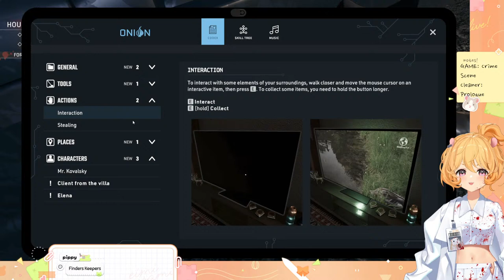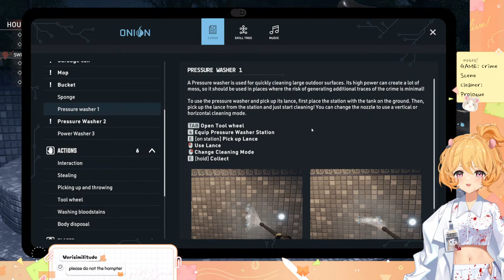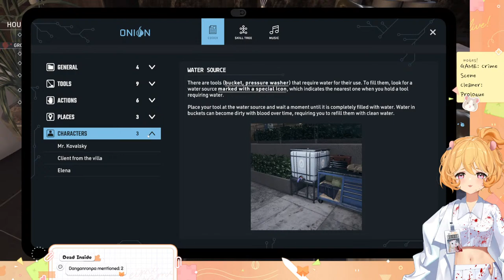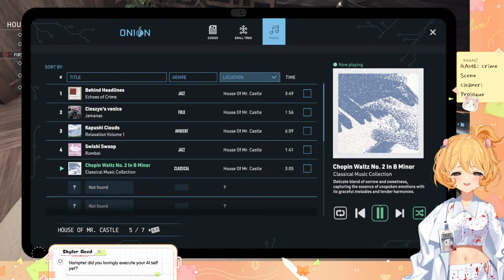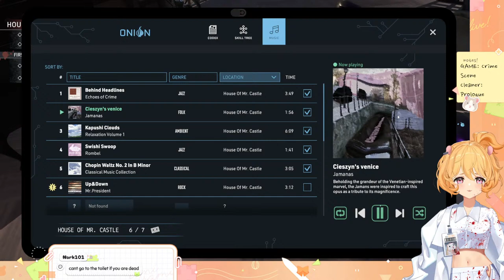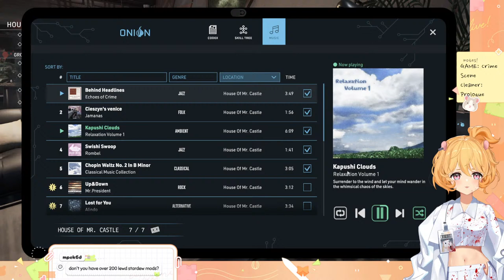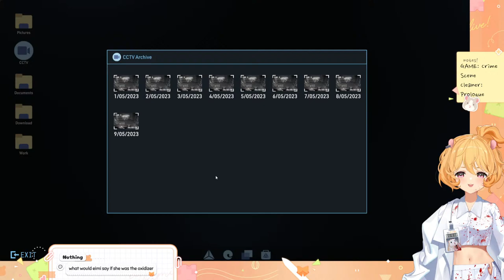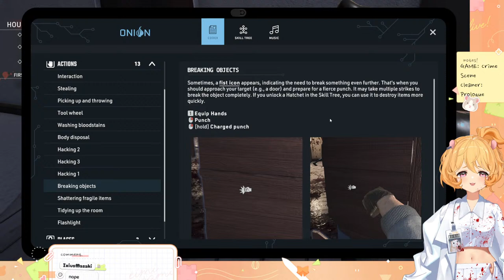Hamster vs. Crime Scene Cleaner: Prologue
put on those rubber gloves and get to cleaning...

˖ ˚⊹ ᖭི༏ᖫྀ ⊹˚ ˖ ˚⊹ ᖭི༏ᖫྀ ⊹˚ ˖

˖ ˚⊹ ᖭི༏ᖫྀ ⊹˚ ˖ ˚⊹ ᖭི༏ᖫྀ ⊹˚ ˖

Hello~!! ^w^ I'm Eimi Isami, the lil' hamster of Phase Connect's 3rd Generation of talents, Phase Euphoria! I am a test subject turned VTuber, a hamster who became a human girl :3 thx 4 stopping by!!

˖ ˚⊹ ᖭི༏ᖫྀ ⊹˚ ˖ ˚⊹ ᖭི༏ᖫྀ ⊹˚ ˖

˖ ˚⊹ ᖭི༏ᖫྀ ⊹˚ ˖ ˚⊹ ᖭི༏ᖫྀ ⊹˚ ˖

୨୧ — *CHAT RULES* — ୨୧
1. Please be respectful of others.
2. Don't talk or ask about personal information.
3. Please don’t spam and grief others.
4. Don't talk about unrelated topics or have personal conversations in chat.
5. Don't bring up other streamers/streams unless I mention them first...
6. No spoilers/backseat gaming... unless I ask for help :'3
7. Ignore/block/report trolls or anyone breaking the rules above.

˖ ˚⊹ ᖭི༏ᖫྀ ⊹˚ ˖ ˚⊹ ᖭི༏ᖫྀ ⊹˚ ˖

˖ ˚⊹ ᖭི༏ᖫྀ ⊹˚ ˖ ˚⊹ ᖭི༏ᖫྀ ⊹˚ ˖

୨୧ — *PHASE CONNECT OFFICIAL LINKS* — ୨୧

˖ ˚⊹ ᖭི༏ᖫྀ ⊹˚ ˖ ˚⊹ ᖭི༏ᖫྀ ⊹˚ ˖